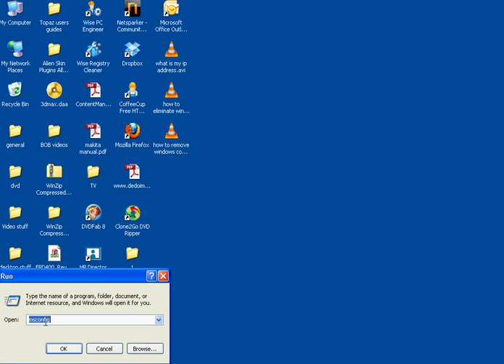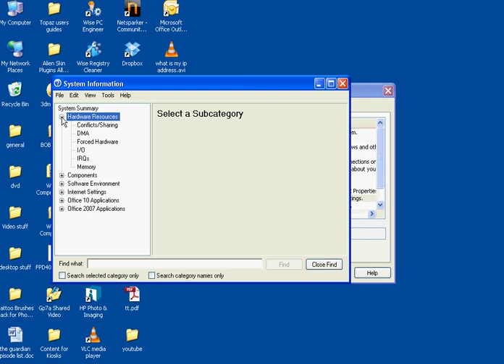Windows XP setup and diagnostic tools all in one location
This video shows where you can find a variety of XP diagnostic and setup tools all in one location. Normally you would have to go to 12 different places in Windows to find these tools, this video shows where they can be found in one location.